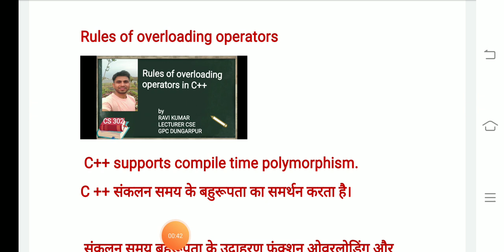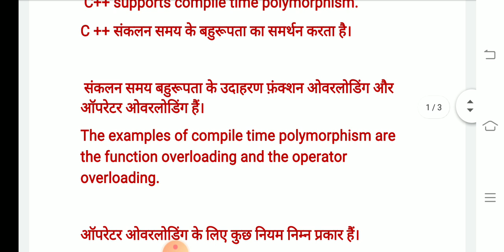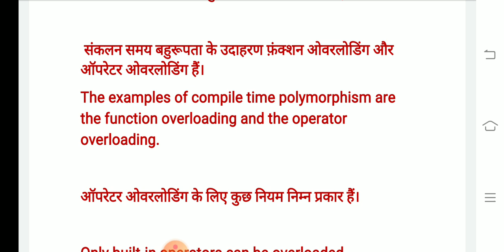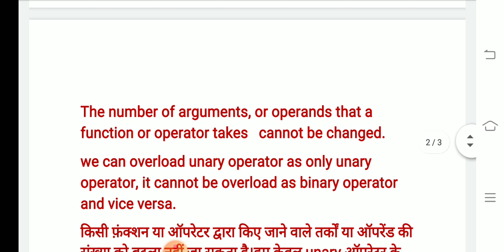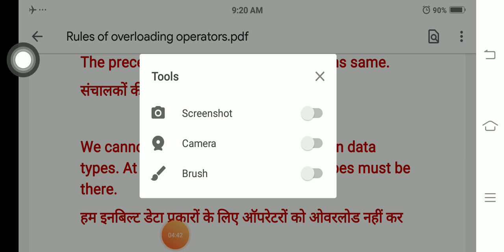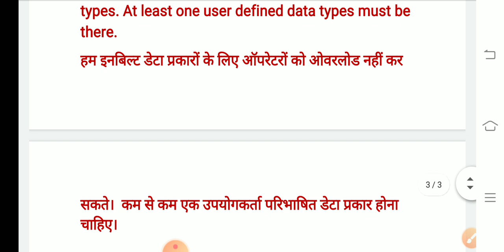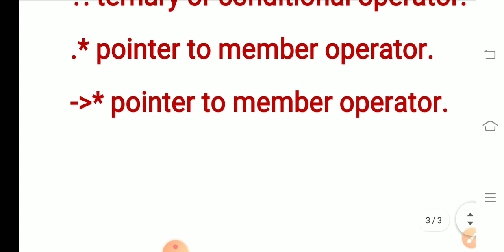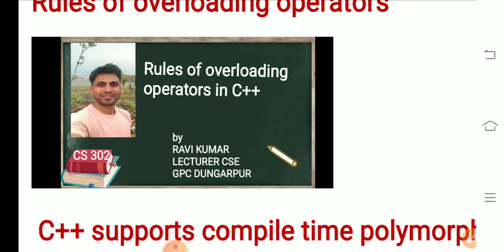C++ Rules of overloading operators by Ravi Kumar